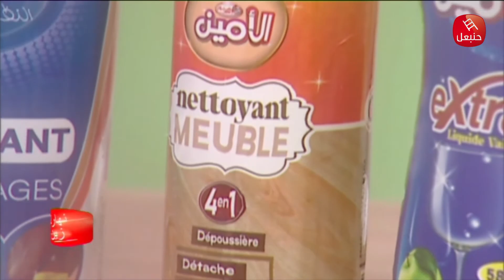عند الأمين ..تلقى النظافة و زيد الأسوام هبال